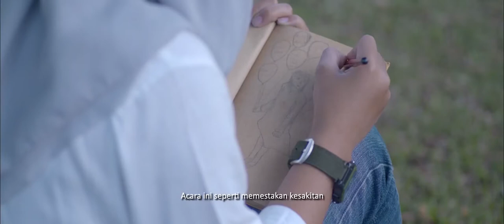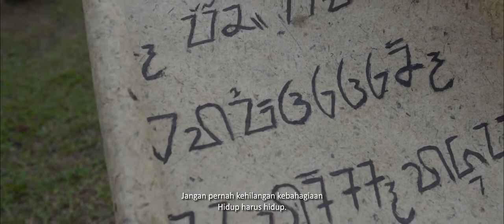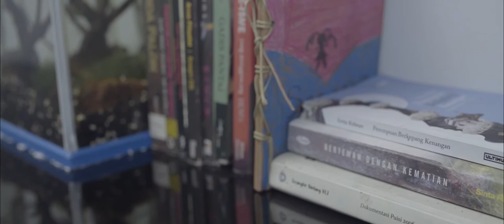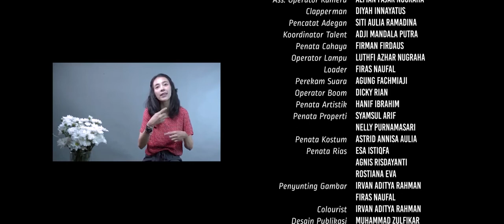Hidup Harus Hidup [Episode 4]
Episode #4

Hidup Harus Hidup adalah sebuah film yang diangkat dari buku memoar Berteman dengan Kematian karya Sinta Ridwan. Diproduksi kawan-kawan Epic Roll "Jurusan Televisi dan Film" ISBI, Bandung, Indonesia pada 2018.

Episode #3 ini berkisah tentang bagaimana Sinta menerima lupus sebagai temannya. Ia melanjutkan hidupnya dan menghidupinya. Salah satunya ketika memutuskan kuliah lagi dan menemukan dunia masa lalu lewat aksara-aksara kuna yang ada dalam manuskrip dan tokoh-tokoh yang ada di kisahnya, salah satunya Dewi Sri. Bagaimana mimpi dan cita-cita membuatkan bangkit dan mewarnai hidupnya untuk terus hidup yang lebih bermakna minimal untuk dirinya sendiri.

Pemutaran film Hidup Harus Hidup kali pertama di Bandung Creative Hub pada 13 Desember 2018, kedua di CGV Transmart Cirebon pada 17 Januari 2019 dan ketiga di Jatiwangi Art Factory Majalengka pada 18 Januari 2019.

Catatan: Filmnya akan dirilis pada 25 & 30 April serta 4 & 8 Mei 2020 untuk "menyambut" Hari Lupus Sedunia, setiap 10 Mei. Rencananya pada 10 Mei 2020 akan diadakan live discussion di Instagram.

Penulis Buku @sintaridwan |  Film @hidupharushidup | Produksi @epic_roll | Musik @paraudara_ & @ezzarush | Penulis Film @aunfakhrun | Sutradara @sugiiastuti | Pemeran Sinta @yaasintaindra